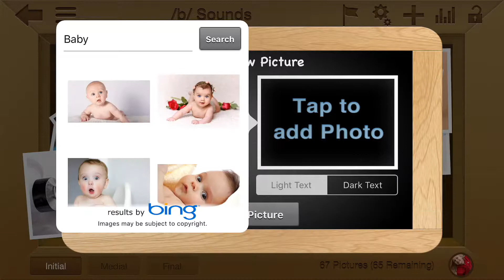SpeechBox for Articulation Speech Therapy iOS App Preview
This is a App Preview for the SpeechBox Articulation app for iPhone (and iPad). Take a quick look in thirty seconds on why SpeechBox is an award winning app for iPhone and iPad. Our latest version, v2.1 now includes powerful Data Collection and support for iPhone X!